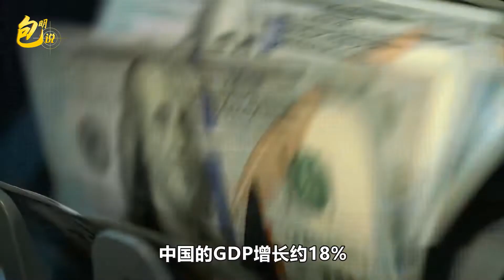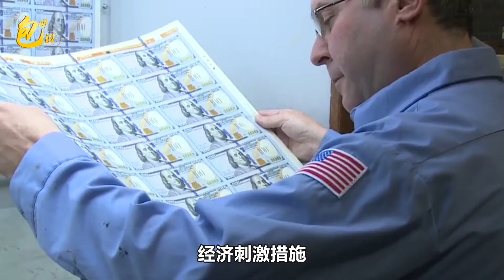美國專家突然醒悟：拜登政府瘋狂刺激經濟，等於是給中國送錢！【包明】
各位網友大家好，歡迎來到包明說
我們這期的話題是美國專家突然醒悟，美國政府刺激經濟，等於是給中國送錢
美國專家突然醒悟：拜登政府瘋狂刺激經濟，等於是給中國送錢！
強國時頻 軍事 政治 我們的影片會遵循公平、尊重的原則，確保不會包含任何仇恨言論的元素。